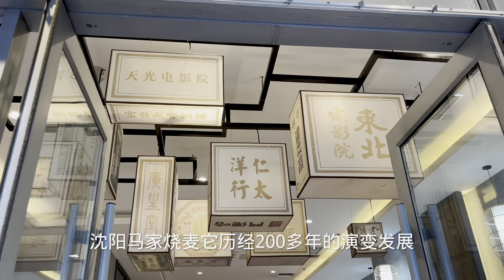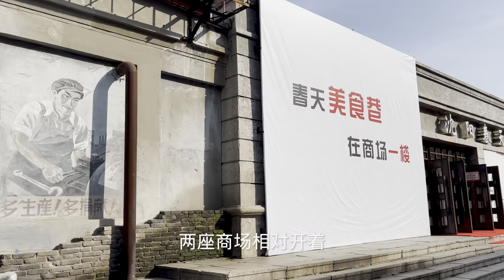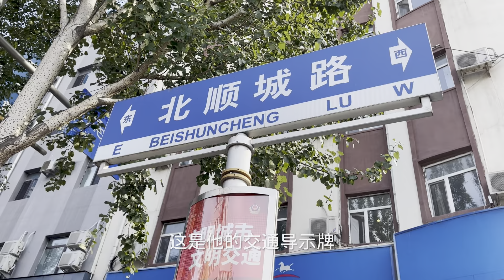中国辽宁沈阳市最繁华的两个区之一沈河区，沈阳中心城区的城市街景！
沈河区，隶属中国辽宁省沈阳市，位于沈阳市主城区中心，东南与浑南区相连，西与和平区接壤，北与大东区为邻。地域面积61.06平方千米，下辖11个街道办事处。